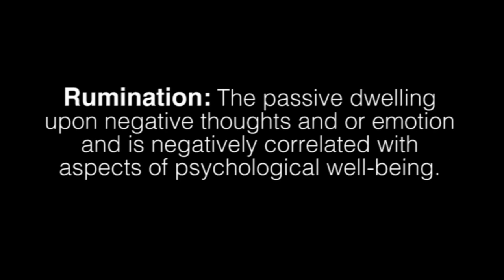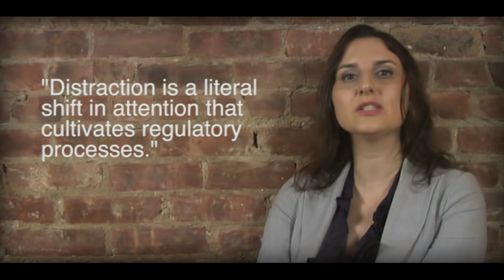Mindfulness meditation and psychological well-being - Video abstract 31458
Video abstract of review paper "Cultivating multiple aspects of attention through mindfulness meditation accounts for psychological well-being through decreased rumination" published in the open access journal Psychology Research and Behavior Management by Jennifer R Wolkin.

Abstract: In the last few decades, mindfulness meditation has gained prominence as an adjunctive psychotherapeutic technique. In fact, a vast literature of controlled studies has found that mindfulness meditation is related to improved mental health across a variety of disorders. Elucidating the components involved in mindfulness meditation’s positive impact on psychological well-being is an important step in more precisely identifying the populations that would most benefit from its therapeutic utilization. Yet, a consensus regarding the particular underlying mechanisms that contribute to these outcomes is very much limited. There are many reasons for this, including the inconsistent operationalization and use of mindfulness meditation across research investigations. Despite the elusive mechanisms, many studies seem to indicate that cultivating different aspects of attention is a feasible, consistent, and parsimonious starting point bridging mindfulness practice and psychological well-being. Attention in itself is a complex construct. It comprises different networks, including alerting, orienting, and executive attention, and is also explained in terms of the way it is regulated. This paper supports a previously suggested idea that cultivating all aspects of attention through mindfulness meditation leads to greater psychological well-being through decreased ruminative processes. Ruminative processes are decreased by engaging in both focused and receptive attention, which foster the ability to distract and decenter.